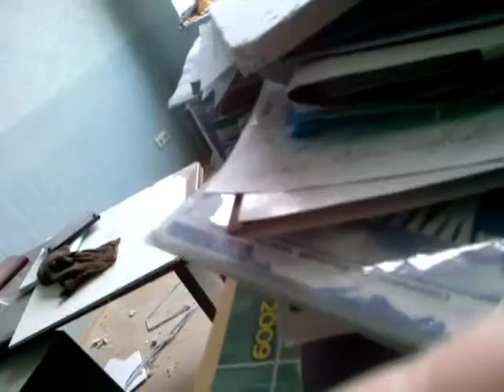The hidden face of the European Union. The destruction of a Ukrainian university.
Donetsk 27/02/2017. The destruction of the university. Donetsk National Technical University was shelled several times in 2014. Today a group of teachers and the pro-Rector went to visit the former Pro-Rector office. A French journalist that is working for "Le Monde Diplomatique" was with us. He came here to Donetsk with the objective of writing an article about the ordinary people living and working in the city. I recorded this video. I think is an interesting document. The office of the Pro-Rector was shelled by the far-right maidan battalions in August 2014. More than 80 people, students, teachers and employees were injured. One teacher was killed. Everything supported by the European Union and NATO. This is the reality of this nasty war. The mass-media have had an important role in this conflict. They managed to transform a bunch of criminals -the maidanites- in heroes. The maidan "revolution" actually destroyed Ukraine. And the people who resisted them in Odessa, Donetsk and Lugansk have been labeled as criminals, terrorists or Russian "little green men". Criminals transformed into heroes. And heroes transformed into criminals. I took a souvenir from the ruins. The agenda of one of the employees who was working here the day the building was shelled by the western-backed crypto-fascist maidan forces. The agenda is full of annotations, telephone numbers, and drawings. And also contains a map of former Ukraine. A country that in 2016 is smaller, weaker and poorer than in 2013 as a consequence of the bloody coup orchestrated by the former Obama administration against the Ukrainian people.

"The further a society drifts away from the truth, the more it will hate those who speak it" George Orwell
-Follow me in Twitter: @gonzo_blogger
-Like my Facebook page Gonzo Blogger
Like the official facebook page of Donetsk National Technical University (international office